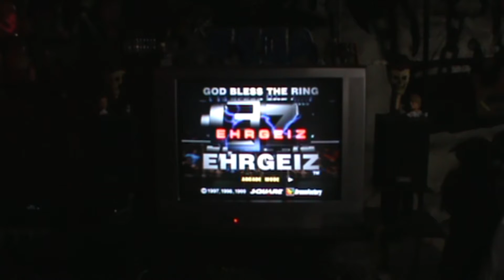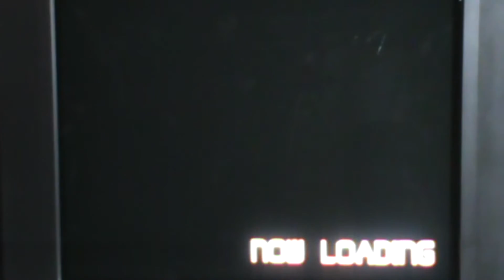Playing Ehrgeiz with My Son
My 6 year old son and I decided to play one of my old Playstation games by the name of Ehrgeiz. Even though he is 6 he is extremely good at video games. He kicked my butt numerous times in this game until I finally used the character he was playing. This past year I made a retro gaming area down my cellar. It included a tube TV to fit the resolution of the older games, an old stereo amplifier, and various older/retro systems such as Playstation, Atari 2600, Dreamcast, Sega Genesis, Atari 7800, Nintendo, Super Nintendo, TG-16, Coleco Telstar, Colecovision and a few others that I have packed away. I have a lot of emulators, but playing the original systems and games with the original controllers is really the only way to get the feel of being back in that time. I just don't have a wood grain finish TV set.                   Thanks -MF-